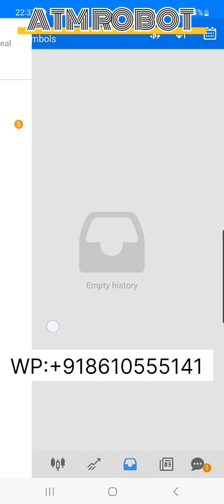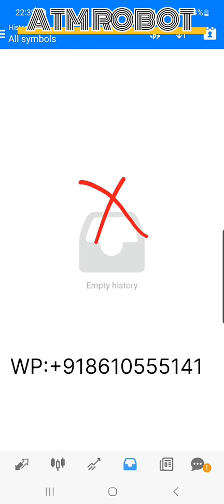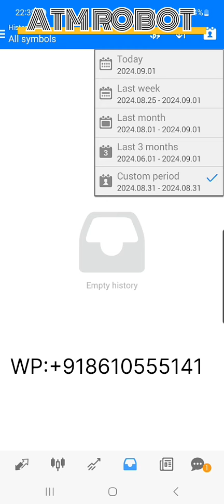last week profit US30 ATM Robot